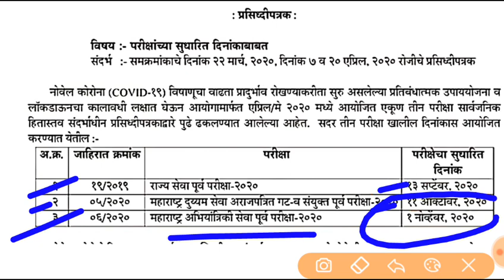MPSC भरती 2020 | वेळापत्रक जाहीर | आनंदाची बातमी परीक्षा तारीख जाहीर | mpsc exam date declared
MPSC अपडेट 2020
MPSC द्वारे घेण्यात येणार्‍या परीक्षा तिथी जाहीर
mpsc time tabel available now